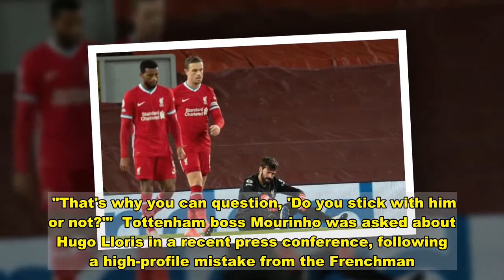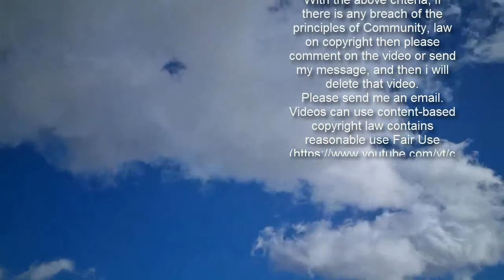Mourinho and Wenger in apparent disagreement over Liverpool keeper Alisson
Jose Mourinho and Arsene Wenger apparently disagree over Liverpool goalkeeper Alisson following his recent mistakes between the sticks.   Alisson dropped two clangers in Liverpool's defeat by Manchester City, as Pep Guardiola's Premier League leaders ran out 4-1 winners.    The Brazilian then dropped another clanger in Liverpool's 3-1 defeat by Leicester City.   Legendary Arsenal boss Wenger spoke out about Alisson ahead of Liverpool's 2-0 win over RB Leipzig in the Champions League on Tuesday, where he questioned the Brazilian's mentality.    Wenger told beIN SPORTS: "Alisson Becker, for me, isn't the main problem of Liverpool. He is the consequence of the problem of Liverpool, and that's a little bit different.    "Secondly, to make that decision, you need to know the character of the player. For me, Alisson Becker, looks to carry the mistakes from one game to the next one.  "That's why you can question, 'Do you stick with him or not?'"  Tottenham boss Mourinho was asked about Hugo Lloris in a recent press conference, following a high-profile mistake from the Frenchman.   And Mourinho compared Lloris to Alisson, sticking up for both keepers, and claiming the recent mistakes mean little in the grand scheme of things.    Mourinho said: "For me Alisson is one of the top five goalkeepers in the world, in the last matches, not yesterday, he's made big mistakes but he's in the top five goalkeepers in the world.  "Hugo is the same. He's been performing super consistently since he recovered from injury and if he was responsible for any of our goals he's my number one and he has all my trust and confidence."